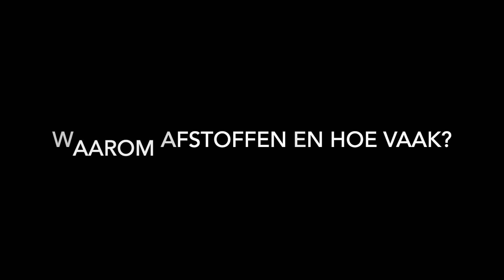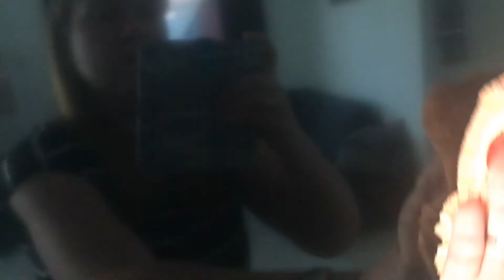Leren afstoffen met de ACADEMIE